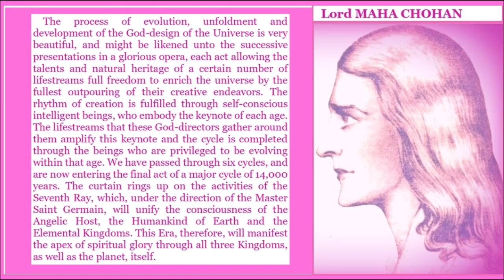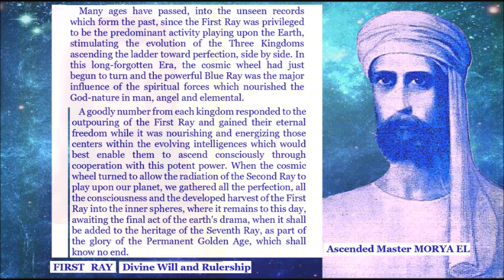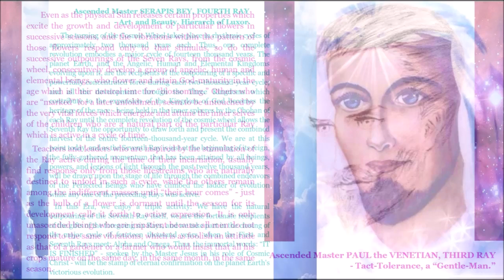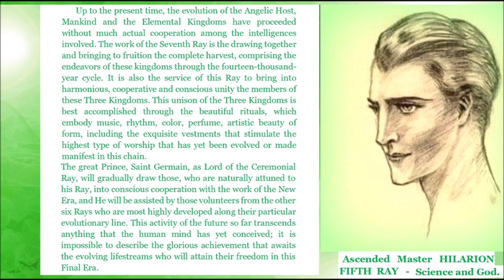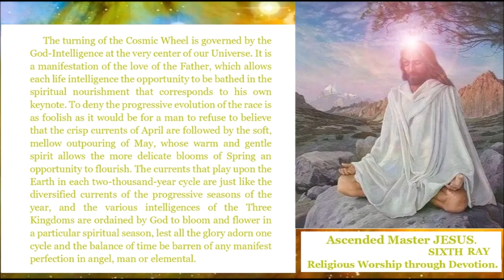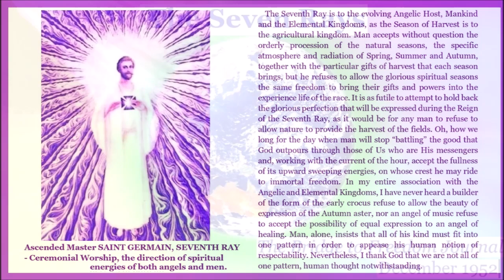The Seven RAYS.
The Masters of Wisdom Speak. AUDIOBOOK, 07.
"Even as the physical Sun releases certain properties which excite the growth and development of particular flowers in successive seasons, and the vibrations within the pattern of those flowers respond only to that stimulus, so do the successive outpourings of the Seven Rays, from the Cosmic Wheel, consecutively develop a group of angelic, human and elemental beings, who flower and attain God-maturity in the age which is their natural time for “blossoming.” Others who are “marked” for a later unfoldment, seem to be untouched by the very vital forces which energize and attune the inner selves of the children who are a natural part of the particular Ray which is active in a cycle of time.
   Teachers and leaders who are inspired by the stimulation of the Ray active during the time of their incarnation, usually find response only from those lifestreams who are naturally destined to unfold in such a cycle, while the others remain among the indifferent masses until “their hour comes” - just as the bulb of a flower is dormant until the season for its development calls it forth to active expression. It is only unascended beings who are impatient because all men do not respond to the same vibrations, which is as foolish an attitude as that of a gardener or a farmer who would insist that all his crops mature on the same day, in the same month, in the same season".
Ascended Master PAUL the VENETIAN, THIRD RAY.
The Masters of Wisdom Speak on The Seven Rays. "The Bridge to Freedom Journal". December 1952.